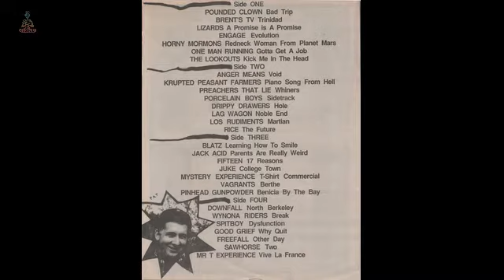Downfall - North Berkeley | SECRET SPACE GROOVE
SECRET SPACE GROOVE 2.0 is a channel that archives music used in SECRET SPACE TUBE Channel and ATA BOY Alien Channel.

The channel was once banned. I'm back again.